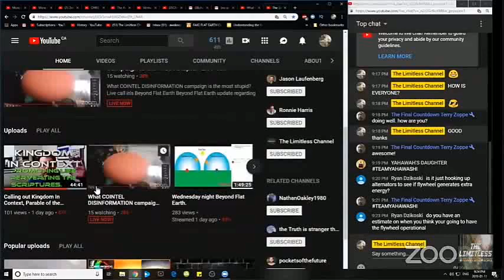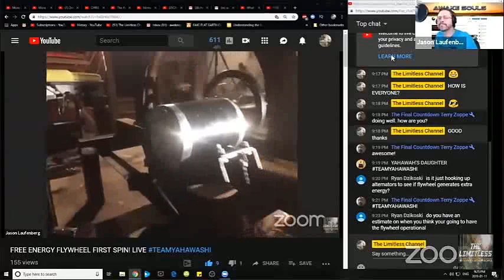FLAT EARTH AWAKE SOULS FREE ENERGY LIE!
Watch the thing Die and then Jason Lie!! Classic Flat Earth deceit at play here. This guy claims to be a Christian! Straight up bullshit artist is what he is.

This Genius thinks he can use a tiny Electronic Scooter Motor to turn a wheel which is turning an Alternator from a Car to Power whatever, forever and to charge the Battery at the same time! But hang on. He's going to add multiple alternators. OH. then he will market it for the public.

He's homeless due to losing his Wife over flat Earth.

FREE ENERGY HOAX!